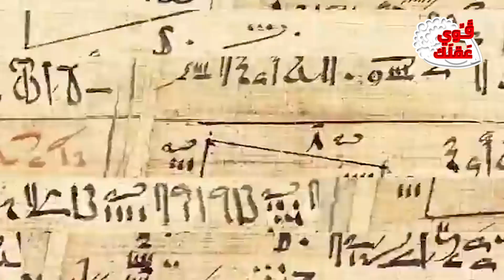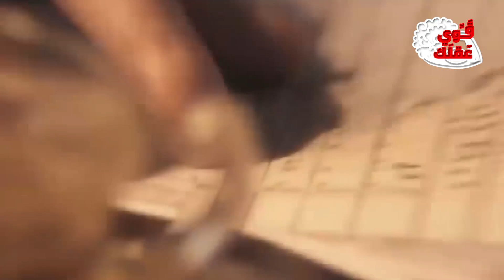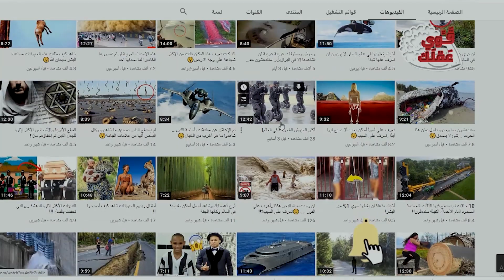اكتشافات أثرية في مصر جعلت العالم كله حائرا...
قطاع الآثار في مصر هو قطاع حيوي للغاية ولهذا السبب فإن السلطات المصرية تعلن باستمرار اكتشافات جديدة وهذا هو موضوع فيديو اليوم مع هذا الفصل الجديد من المعلومات والألغاز, وسوف أقدم لكم بعض من أكثر الاكتشافات الأثرية المدهشة عبر التاريخ في مصر... الآن وبدون مزيد من الكلام هيا بنا نبدأ ...
المركز الأول
نحن نتحدث بالضبط عن السادس من ديسمبر 1912 حيث كان هناك فريق من علماء الآثار الألمان أكتشفوا في موقع تل العمارنة في مصر الرأس الأثرية للملكة نفرتيتي زوجة الملك إخناتون, وهذه القطعة الأثرية في غاية الجمال, هذا الاكتشاف وجد تحديدا في بيت النحات العظيم تحتمس ولذا يُعتقد أنه قد نحته بنفسه منذ حوالي عام 1345 قبل الميلاد, وعُثر يومها أيضا على العديد من القطع النادرة من بينها رؤوس حجرية وقوالب وأقنعة العائلة الملكية, كان الاكتشاف الأثري واحدًا من أكثر الاكتشافات إثارة للجدل في العالم لأنهم وجدوا رأس الملكة نفرتيتي في شكل مثير للجدل بشكل كبير, بعد ذلك بدأ تفاوض الباحثون الألمان مع وزارة الآثار المصرية حول التوزيع العادل للأشياء التي وجدت في ذلك الاكتشاف, وأدرك هؤلاءالباحثين مدي أهمية وجمال هذه الرأس الأثرية لذا انتقلت إلى خارج مصر لألمانيا, ومنذ تلك اللحظة بدأت مشكلة دبلوماسية بين ألمانيا ومصر حول إعادة الرأس للأراضي المصرية, وفي الحقيقة فإن الدولة الأوروبية رفضت إعادة القطعة لأنها بالفعل أصبح رمزًا متميزاً في ألمانيا, حاليا يتم عرض هذه القطعة الفريدة والجميلة في متحف برلين في ألمانيا.
في المركز الثاني
نجد أنه في عام 1817 المستكشف والباحث الأثري جيوفاني باتيستا بولسون اكتشف مقبرة الملك سيتي الأول وهي أحد المقابر الأولى في وادي الملوك في مصر, وهذه المقبرة تعتبر من من أجمل القبور لجمال النقوش كما تميزت تلك النقوش واللوحات الي وجدت بالألوان الزاهية والرائعة, ولكن ما يثير الفضول أنها على عمق 30 متر وقد وصل الباحثون لأكثر من 100 متر داخل هذه المقبرة, و في السنوات التالية من اكتشاف هذه المقبرة الباحثون أكدوا وجود نفق مسدود ضخم وممر قد يصل طوله لـ 36 مترا وقد يؤدي للتابوت الحجري للملك, حتى أن هوارد كارتر – الشهير ومكتشف مقبرة توت عنخ آمون - تجرأ على حفر قبر الملك سيتي الأول, وفي عام 2007 عالم الآثار زاهي حواس بدأ هو الآخر في الشروع في التنقيب في هذا الاستكشاف لأنه تأكد من أن هذا النفق يمكن أن يؤدي نحو كنز لأنه في منتصف الطريق ظهرت بعض الحفريات الصغيرة والتماثيل الملكية وسفينة من الخزف وحجر عليه اسم سيتي الأول وبعد حوالي أربعة وخمسون خطوة وفي النهاية من هذا الممر كان هناك باب منقوش عليها رسالة ربما كتبها المهندس المعماري لهذه المقبرة قال فيها " ارفع دعامة الباب ووسع الممر " ويأكد الخبراء أن العمال لم تستطع تجاوز هذا الباب وذاك الممر وتوقف التنقيب على بعد 170 متر من مدخل باب هذه المقبرة.
ونصل إلى المركز الثالث
بعد أكثر من 100 عام من الاكتشاف في عام 2015 عالم المصريات نيكولاس ريفز أكد من خلال تحليل بعض ورقات البردي والمسح الرداري في قبر الفرعون توت عنخ آمون على وجود بعض الأسرار والتي تؤدي بالفعل إلى قبر الملكة نفرتيتي التي لم يعثر على قبرها بعد, لذلك أوضح نيكولاس أن النتائج تؤيد نظريته وربما كان قبر توت عنخ آمون فقط غرفة انتظار لقبر نفرتيتي لأنه في وقت من الأوقات اعتقد البعض أنها من المحتمل أن تكون والدة هذا الفرعون لكن لم يؤكد أحد هذا النسب, ولم يتم العثور على أي برديات ذات صلة بهذا الأمر, يُعتقد حاليا أن والدة هذا الفرعون الشهير كانت سيدة صغيرة من ضمن المومياء التي وجدت في مقبرة في وادي الملوك طبقاً لاختبارات الحمض النووي المتطابقة, هذه المقبرة في مصر تحمل الكثير من الألغاز وقام فريق من المتخصصين من جامعة البوليتكنيك تورين استخدام الرادار الذي يقوم بمسح الصخور وتحديد أن وراء الجدار تابوت الملك توت عنخ آمون, على كل حال يؤكد الخبراء أن هذا القبر يحتفظ بأسرار مهمة أخرى, لكن من الأفضل ألا تزعج الملك حتى لا تصاب باللعنة.
في المركز الرابع
في نهاية العام 2019 اعلنت وزارة السياحة والاثار المصرية أن فريق من علماء الآثار اكتشفوا أكثر من 30 تابوت خشبي في منطقة جبانة العساسيف, ويعود هذا المكان إلى ما بين 1994 و332 قبل الميلاد- وهذه التوابيت بدوا غريبين للغاية لأنهم كانوا ملونين ولديهم بعض النقوش والبرديات, وقد تم فهرستها بواسطة السلطات المصرية باعتبارها الأكبر والأكثر أهمية في السنوات الأخيرة, وتم العثور على التوابيت في حالة كامله ووجدت في منطقة تعتبر من أهم مناطق مصر القديمة , كما وجد بجانب هذه التوابيت بعض القرابين للآلهة المختلفة ونصوص دينية, ووفقًا للخبراء فإن وجود هذه التوابيت في مكان منعزل قد يكون دليلا على فترة في التاريخ الذي كان يكثر فيه السطو على القبور, تم إرسال هذه التوابيت إلى المتحف المصري الكبير في القاهرة, ولكن الاستكشافات في تلك المنطقة سيستمر لأنه يُعتقد أنهم يستطيعون الموصول للمزيد

جميع الحقوق محفوظة لقناة قوي عقلك